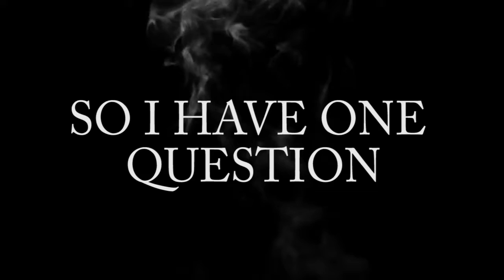Sniper Nostalgia Montage for Faze5 2020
The biggest cod team out there have launched their recruitment challenge after so much atisipaction and excitement that i just had to.

I stand extremely almost 0 chance in anything like this, but i have always said to my viewers, you will never get anything in life if you dont try.

So Faze, this is one of my submissions for Faze5 i guess